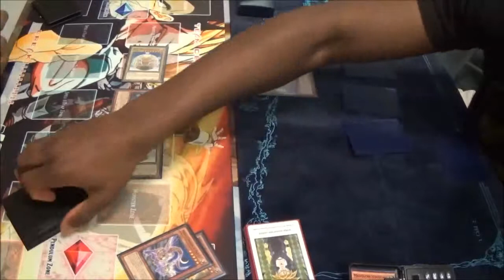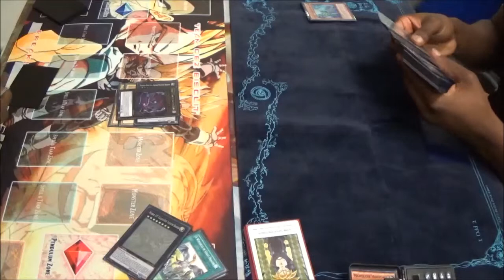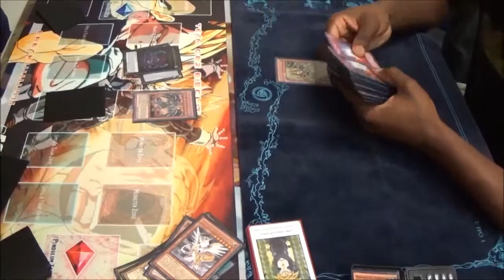Yugioh! Duels: Special Duel Game 3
Here it is Game 3 of the special duel. Steve got with us again. We both are playing with fun decks, so let the fun begin. We both learned some new cards, so we want to thank Steve for the match. Now lets DUEL!